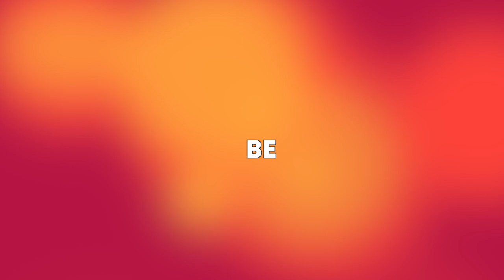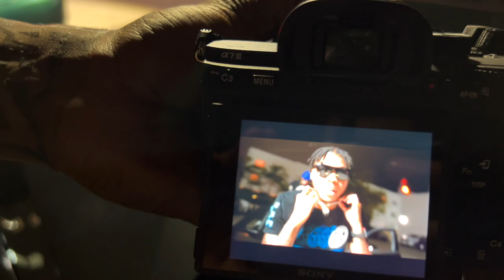RIZZING UP FEMALES IN MIAMI!😍 *im not leaving*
In this video RodneyJJohnson, RIZZING UP FEMALES IN MIAMI!😍 *im not leaving*